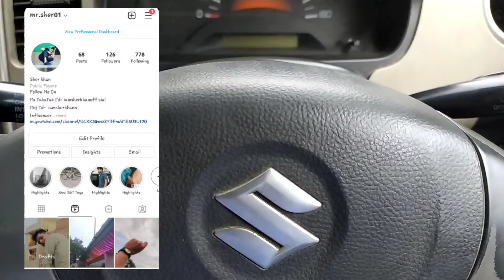Hard Clutch Problem Any Car ! कभी आपकी कार की Clutch भी Hard हो जाए! तो काम कर लेना!Mr.shervlogs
नमस्कार दोस्तों नमस्कार दोस्तों यदि आपकी कोई भी गाड़ी है और उसकी क्लास हार्ड हो जाती है या प्रेस करने पर बहुत ही टाइट प्रेस हो रही है तो इस वीडियो को देख लीजिए और सिंपल सा एक फार्मूला है जिसमें कि आपको क्लच की वायर चेंज करवा लेनी है और यह प्रॉब्लम सॉल्व हो जाएगी वीडियो अच्छी लगे तो लाइक जरूर कर देना चैनल को सब्सक्राइब कर देना मिलते हैं एक्स वीडियो में